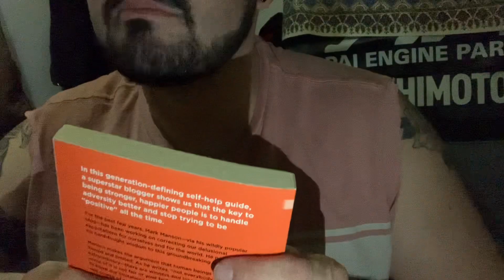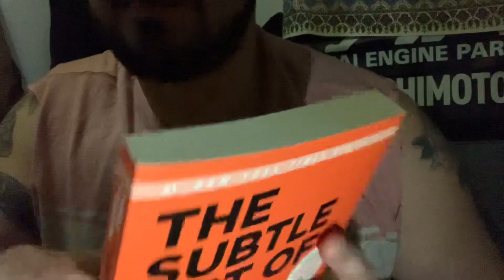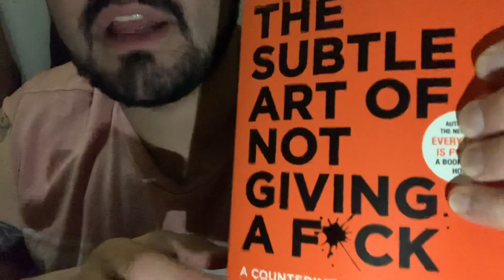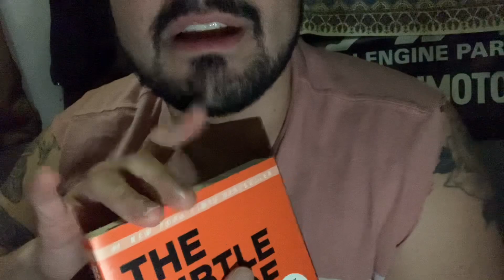ASMR Reading & Gum Chewing - The Subtle Art of Not Giving a F PART 1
Reading Mark Manson’s “The Subtle Art of Not Giving a F**k”. Gum chewing with this too, of course.